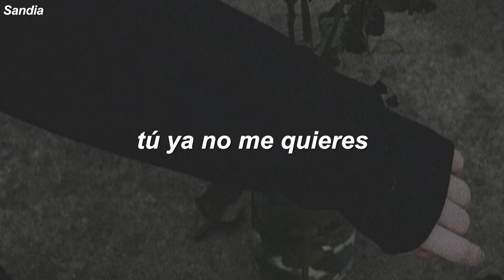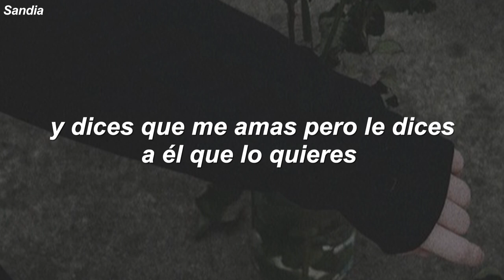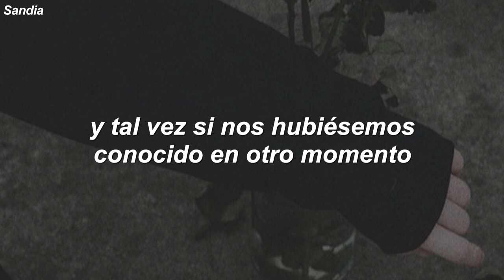mis sentimientos por ti nunca morirán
🎶 Snøw & Teqkoi - You Don't Want Me Anymore (Traducida al Español)

[Lyrics]

Sometimes the truth hurts
More than the lies
My feelings for you
They'll never die
You say I'm perfect
Then wouldn't it be worth it to try again
You're going through shit
Just don't make excuses
You don't want me
Anymore
Anymore
Anymore
Anymore
And you say you love me
But tell him you want him
You say you sorry but then go look for him
Got me so fucked up
You got me so fucked up
Mhmm, mhmm, mhmm
And maybe
If we met a different time
Things will be different now
And maybe if we met a different time